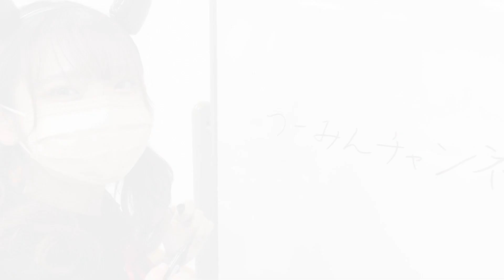【Vlog】ハロウィンコスプレを紹介します！Introducing Halloween Cosplay!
こんばんは！つーみんです！
明日はハロウィンですね！！お菓子いっぱい食べるぞ〜！！
今日も一日お疲れ様でした！

good evening! It's Tsumin!
Tomorrow is Halloween! !! I'll eat a lot of sweets! !!
Thank you for your hard work today!